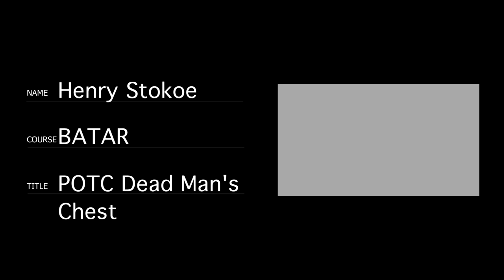Pirates of the Caribbean Dead Man's Chest TV Trailer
Trailer I made for a university editing assignment.